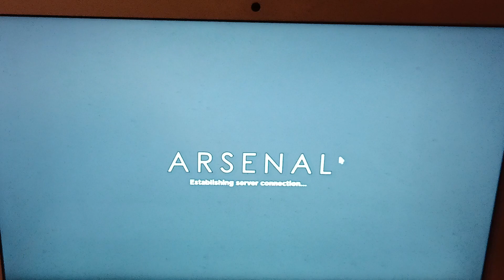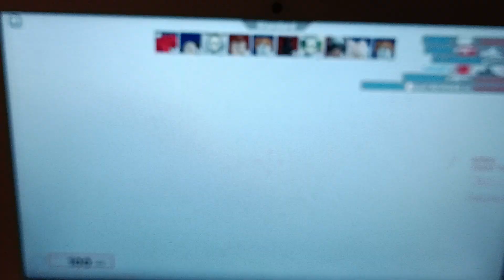играю в арсенал